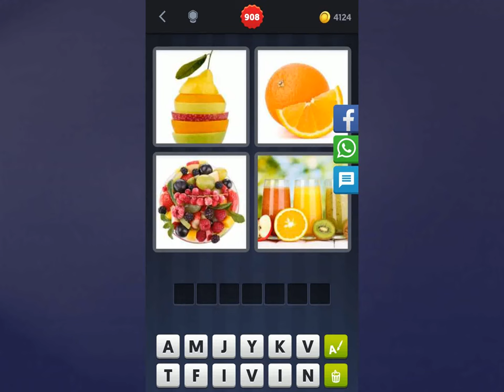4 Bilder 1 Wort Lösung [Früchte, Orange, Obst, Fruchtsäfte]